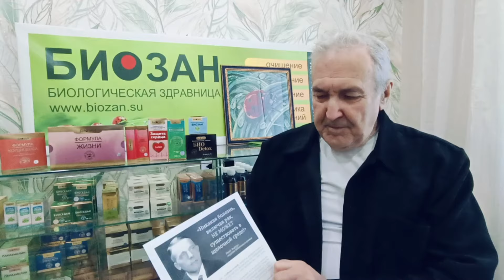КРЕПКИЙ ИМмунитет вместе с Биозан у долгожителей Пензы.Профессор Покшин Василий Васильевич. Лекция2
Добрые люди! Здравия вам и вашим глазкам. Когда то я носила очки и линзы, это продолжалось 35 лет, а зрение незаметно ухудшалось и дошло до -20 и -18 , пока офтольмологи высшей категории не развели руками на меня и не знали уже, что со мной делать. В тот момент я сняла очки и начала заниматься естественными способами восстановления зрения и здоровья. Уже более 5 лет я не ношу очки от слова совсем, работаю в интернете и постоянно мы с мужем путешествуем. Я создала *Клуб Прозрение Проздоровье* и несу радость и свет исцеления людям всей Земли от матушки природы Российской
Дорогие друзья! Присоединяемся к чатам
*Биозан*